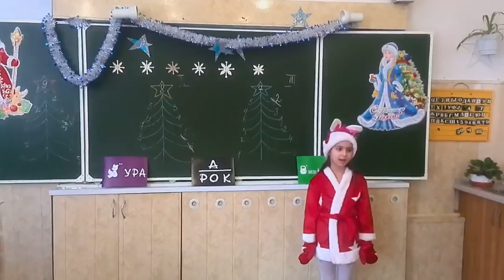Новогодние шутки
Новогодняя сценка учеников 1 класса "Ну, погоди!". В ролях: Снегурочка - Кишева Камилла Волк - Пшуков Кантемир